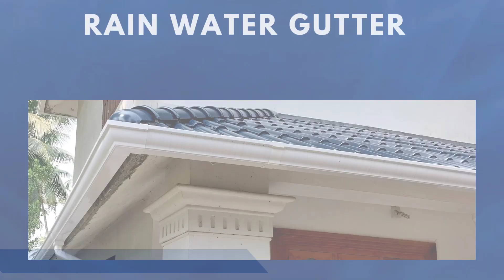മനോഹരമായ വീട് ആഗ്രഹിക്കുന്നവർ മഴ വെള്ള പാത്തികൾ വെക്കുമ്പോൾ ഒന്ന് ശ്രദ്ധിക്കണം. 9388001007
മനോഹരമായ വീട് ആഗ്രഹിക്കുന്നവർ മഴ വെള്ള പാത്തികൾ വെക്കുമ്പോൾ ഒന്ന് ശ്രദ്ധിക്കണം